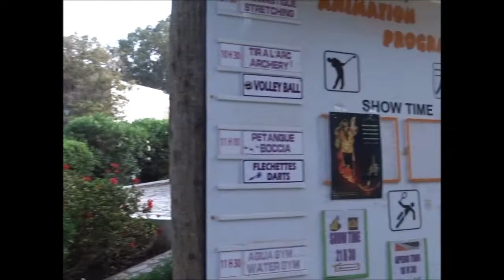Tunis Les orangers beach resort 4* excellent hotel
Tunis. Excellent hotel Les orangers beach resort  4*, recommend.
Very green beautiful grounds, lots of flowers, nice rooms, great food, quiet environment, friendly people, first line of the sea, the beach is big - sand, sea entry is very convenient. There are a lot of small bars, concerts in the evening. On the territory of your store, there is everything-Souvenirs, bags, leather, hats, glasses, textiles, jewelry and most importantly a large selection of carpets - natural camel hair.